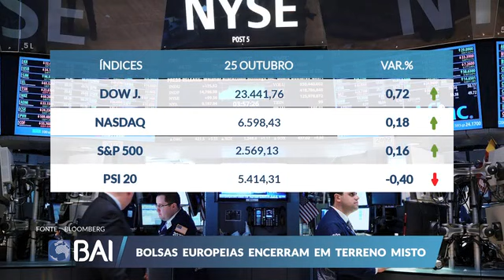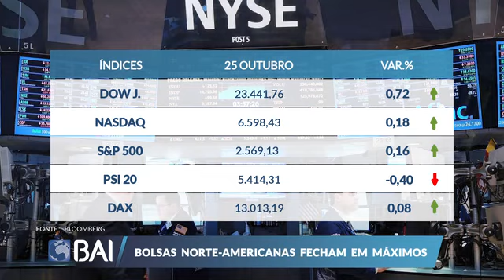Mercados ao Minuto 25-10